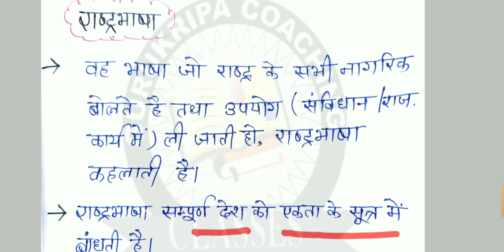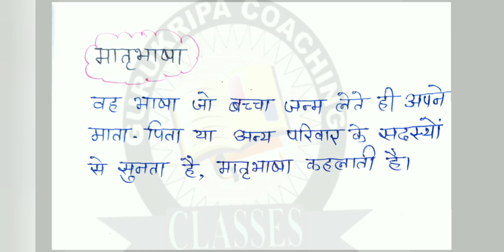राष्ट्रभाषा ।। राजभाषा।। मातृभाषा।। हिंदी भाषा।। हिन्दी व्याकरण।।@gurukripaclassesnagaur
राष्ट्रभाषा ।। राजभाषा।। मातृभाषा।। हिंदी भाषा।।‎@gurukripaclassesnagaur

आपका स्वागत है आपका इस नए  परिवार GURUKRIPA CLASSES NAGAUR में  हम आपके लिए लेकर आए सभी प्रतियोगी परीक्षाओं के लिए important video lectures.

यह video lectures उन सभी विद्यार्थियों केलिए उपयोगी है जो किसी competition exam (PTET,BSTC,LDC,SI etc ) की तैयारी कर रहे हैं।
हिंदी व्याकरण ( भाषा एवं विकास ) Hindi grammar NCERT books
वीडियो स्पेशल :-
✓ भाषा की उत्पति
✓ भाषा का कालक्रम
✓ भाषा की परिभाषा
✓ हिंदी भाषा किस भाषा का शब्द है ?
✓ व्याकरण किसे कहते है ?
✓ लिपि किसे कहते है ?
✓ हिंदी भाषा की लिपि कौनसी है ?
✓ भाषा और बोली में अंतर